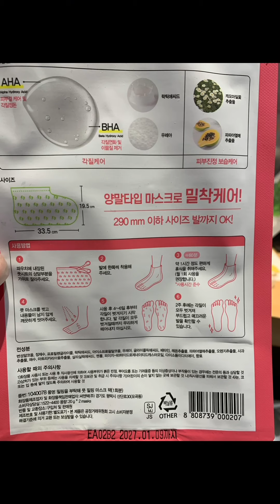韓國的腳膜真的可以去腳皮嗎？cleaning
韓國的腳膜真的可以脫ㄧ層腳皮嗎？